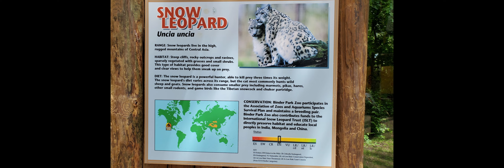Snow Leopard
Beautiful cute snow leopard.